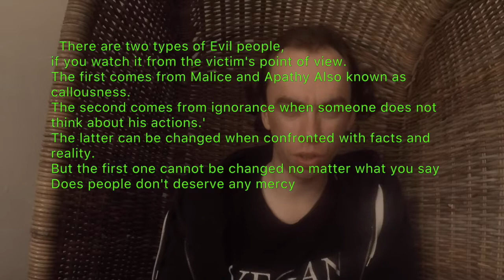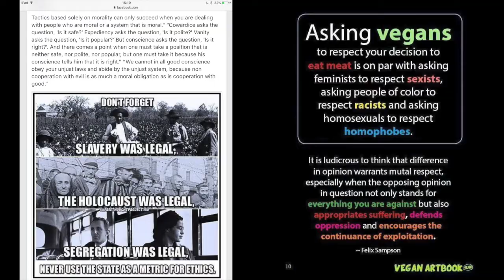do farmers of animals be evil.? the mirror of the true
Do I believe that the so  called  ""Farmers' are evil. i will be pretty honest and maybe harsh.'
but culture tradition and habits where no excuse, for black hominid slavery. "so their are also no excuse Non privileged non-hominid animal slavery.'

The way I see it
There are two types of Evil people, if you watch it from the victim's point of view. The first comes from Malice and Apathy Also known as callousness. The second comes from ignorance when someone does not think about his actions.' The latter can be changed when confronted with facts and reality. But the first one cannot be changed no matter what you say Does people don't deserve any mercy.'

the reason called the farmers  "traders" is for a   Comparison to the The slave plantation owners or traders of black hominids.'

slaves animal traders  in The time of homini slavery black homini where not called humans but Chattel slaves chattle and cattle both come to English from the same source: each is descended from the Medieval Latin word capitale, which itself traces to the Latin caput meaning “ property = livestock